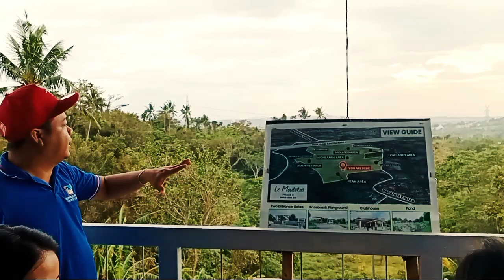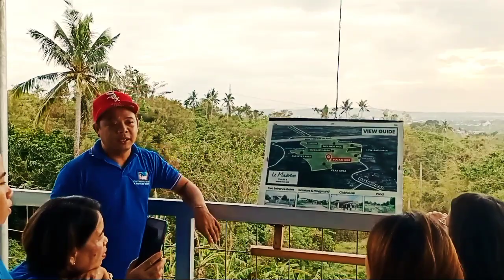Le Moubreza Santo Tomas Batangas Viewing Deck